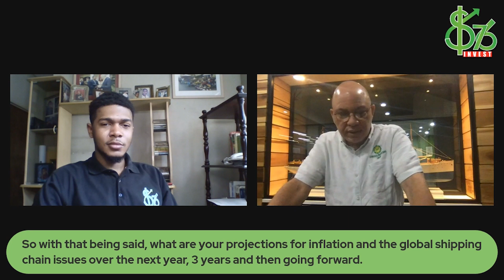The Vault Ep 10: Optimising Opportunities w/ Jeffrey Hall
This week on The Vault we get to learn the colourful history of the brilliant tycoon Jeffrey Hall, CEO and Director of Jamaica Producers Group Limited, from the man himself. Listen up as Justin Scott from the 876Invest Team and Jeffrey take an interesting trip down memory lane through the history of Jamaica’s financial sector and how it has evolved into what it is today.

This episode is all about optimizing economic outcomes and capitalizing on opportunities available in good times and bad, so pay attention and maybe you can learn how to become the next Jamaican business mogul! Tune in for the video Sunday January 16 at 5pm!